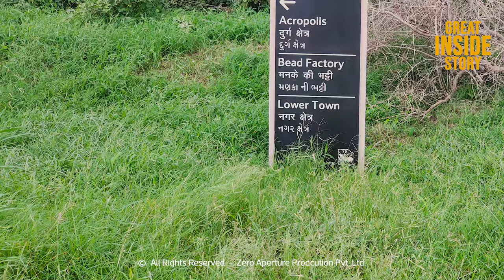4,500 વર્ષ જુનુ વ્યાપારિક મહાબંદર એટલે લોથલ | Lothal the ancient port of india | Great Inside Story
પ્રાચીન હરપ્પન સંસ્કૃતિ નું મહત્વ નું કેન્દ્ર એટલે લોથલ શબ્દ સાંભળતાજ મન માં એક કોતુહલ સર્જે છે લોથલ એટલે સુ લોથલ  એટલે લાશો નો ટીંબો, ગુજરાત અનાદી કાળ વ્યાપારિક દ્રષ્ટિ એ સમૃદ્ધિ હતું અને આજ થી 4500 વર્ષ પૂર્વે પણ કેટલી સમૃદ્ધિ નગર રચના ઓ હતી એના પુરાવા લોથલ માંથી મળી આવે છે સમુદ્ર માર્ગે અને મોટી નદી ઓ ના પ્રવાહ નો ઉપયોગ કરી વહાણ દ્વારા બેબીલોન ,મેસોપોટેમીયા , મિશ્ર ,રોમ સુધી નો વ્યાપાર લોથલ બંદર દ્વારા કરવા માં આવતો તેના પુરાવા 1955 થી 1962 માં પુરાતત્ત્વ વિભાગ દ્વારા ડૉ. એસ,આર રાવ સાહેબ ના દેખરેખ હેઠળ કરવા માં આવેલ લોથલ માંથી 2400 થી 1900 ઈશા પૂર્વ ના અવશેષો સામે આવ્યા હતા

લોથલ એક મોટું મહાબંદર હતું, એ મળી આવેલા અવશેષો પરથી સાબિત થાય છે, અને પાણીનો પ્રવાહ કાપીને વહાણને જેટી સુધી પહોંચાડવા માટે ડોકયાર્ડ પણ મળી આવેલ છે

Visit our world directly: www(DOT)zappl(DOT)in
Editor: Prakash chavda
Historian : Harsh Patel
Monolog : Anita Korde
Production House: Zero Aperture Production PVT. LTD.
Supported: ZAPPL team  & Avnish Gadhvi